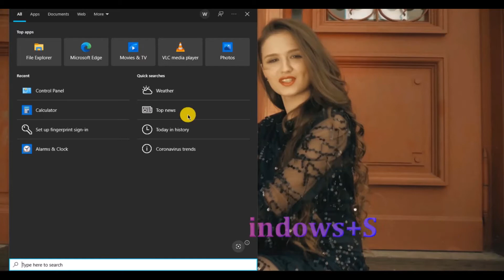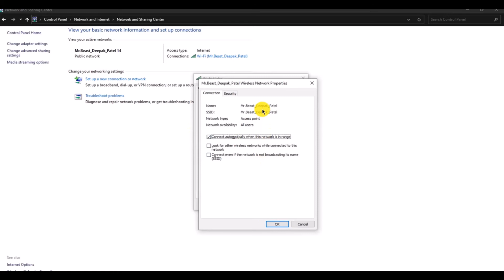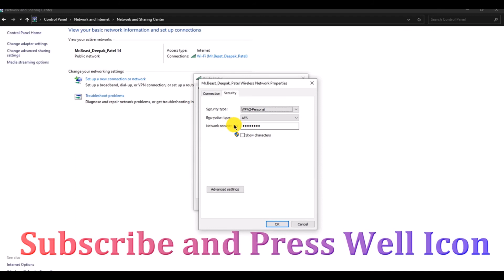Laptop ya computer me connected wifi ya hotspot show password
Hello! friends
App ke laptop ya computer me  wifi ya mobile hotspot connected hai to uska password kare
                                    Thank you By Deepak Patel